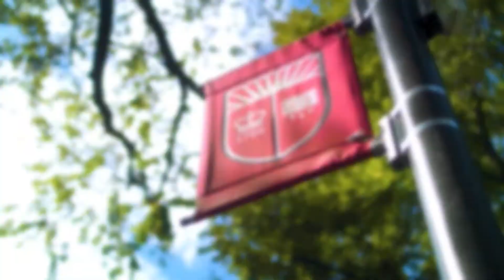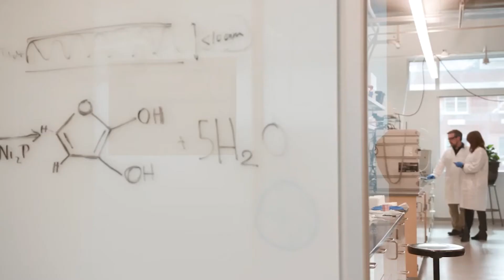Why Middlesex County? An interview with Dr. Reynold Panettieri, Rutgers University.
Discover why New Brunswick in Middlesex County, NJ has become the nucleus for translational medicine and science.